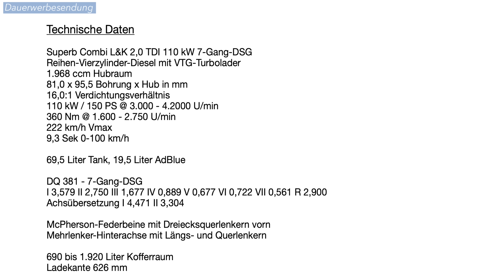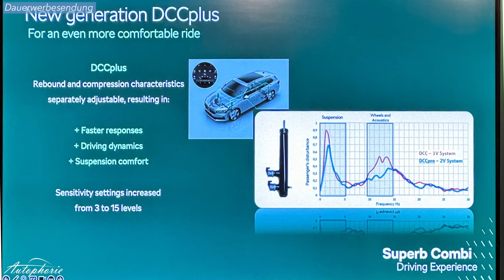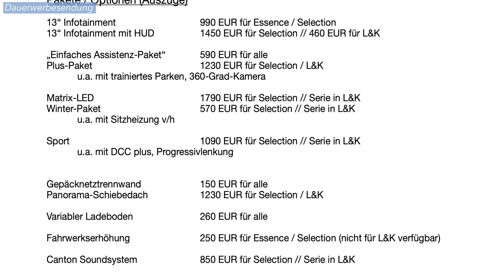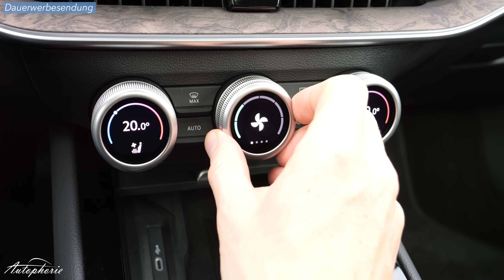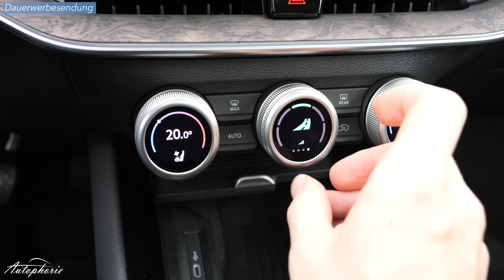2024 Skoda Superb Combi L&K 2.0 TDI: Mehr Kostet Jetzt Weniger?! - Autophorie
Unsere Testfahrt im 150 PS Diesel Kombi. Der neue Skoda Superb Combi L&K 2.0 TDI ist dabei auch noch günstiger als ein vergleichbarer Selection mit Extras. Und dabei fast 3.000 Euro attraktiver als die mittlere Ausstattungsvariante. Allerdings muss man sich auch mit ein paar Dingen anfreunden und so gut wie alles haben wollen. Zudem blicken wir nochmal im Detail auf den Fahreindruck des neuen DCC Plus und besprechen den 150 PS Diesel gegenüber dem bereits gezeigten 150 PS Benziner. Jeder Antrieb hat seine Vorteile, aber auch kleine Nachteile gegenüber dem anderen.

Technische Daten

Superb Combi L&K 2,0 TDI 110 kW 7-Gang-DSG
Reihen-Vierzylinder-Diesel mit VTG-Turbolader
1.968 ccm Hubraum
81,0 x 95,5 Bohrung x Hub in mm
16,0:1 Verdichtungsverhältnis
110 kW / 150 PS @ 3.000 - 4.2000 U/min
360 Nm @ 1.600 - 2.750 U/min
222 km/h Vmax
9,3 Sek 0-100 km/h
Abgasnorm EU6EA

69,5 Liter Tank, 19,5 Liter AdBlue

DQ 381 - 7-Gang-DSG
I 3,579 II 2,750 III 1,677 IV 0,889 V 0,677 VI 0,722 VII 0,561 R 2,900
Achsübersetzung I 4,471 II 3,304

McPherson-Federbeine mit Dreiecksquerlenkern vorn
Mehrlenker-Hinterachse mit Längs- und Querlenkern

690 bis 1.920 Liter Kofferraum
Ladekante 626 mm

4.902 mm lang; 1.849 mm breit ohne Spiegel; 1.482 mm hoch; 2.841 mm Radstand

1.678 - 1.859 kg Leergewicht (mit Fahrer), Zuladung (mit Fahrer) 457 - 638 kg
Dachlast 100 kg; max. Anhängeast 2.200 (bei 8%), 2.000 kg (bei 12%), Stützlast 90 kg

Service: 2 Jahre oder 30.000 km

2,0 TDI - 150 PS - 7-Gang-DSG
Ab 43.680 EUR (Essence); ab 46.950 EUR (Selection) oder 53.960 EUR (L&K)

Testwagenpreis: 59.560 EUR oder 551 EUR/Monat
 identisch ausgestatteter „Selection“ für 62.460 EUR

Diesel Testverbrauch 5,3 l/100km 1/3 Mix in Portugal

00:00 Cold Open
00:11 Intro
00:34 was macht den Superb Combi Laurin & Klement optisch aus
01:36 Kofferraum und Anhängerkupplung
02:16 der 150 PS TDI und das neue DCC plus Fahrwerk
03:17 Blick ins Cockpit des Superb L&K
04:49 kleine Wahrheit über die 45 Watt USB-C Anschlüsse
05:20 die L&K Ausstattung und Extras
08:03 Fahreindruck mit Überraschungen
12:28 Fazit / Outro